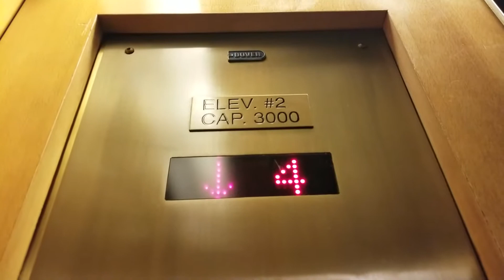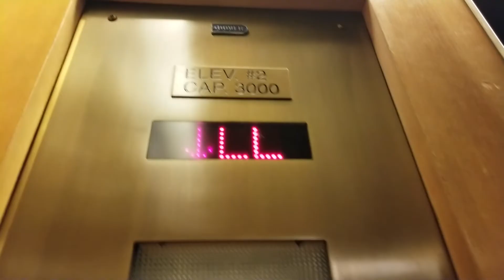1994 Dover Hydraulic Right Elevator @ Bellevue Club Hotel, Bellevue WA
As of 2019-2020, their motors got replaced.

Installed 1994